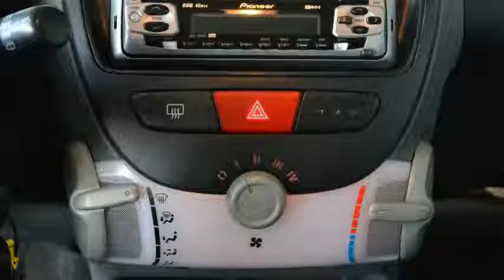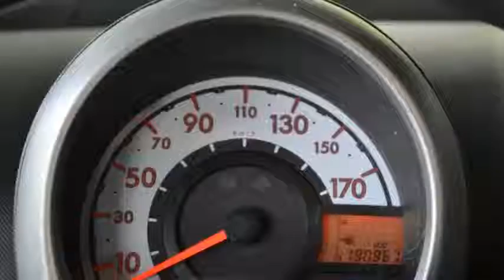Citroën C1 1.0-12V AMBIANCE 5drs Stuurbekrachtiging Elek. pakket Inruil mogelijk .